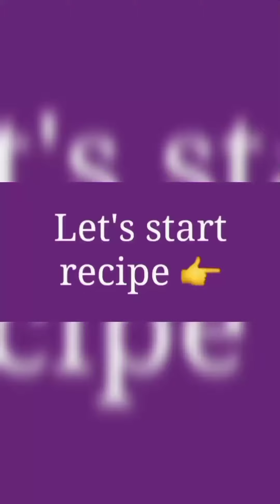Mix vegetable with meat | recipe 🤤|Chicken 🍗